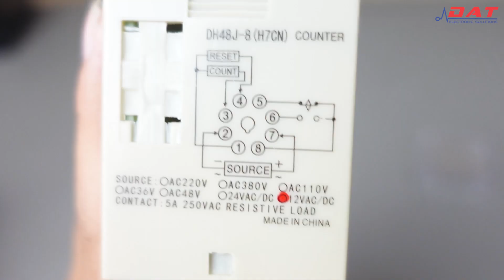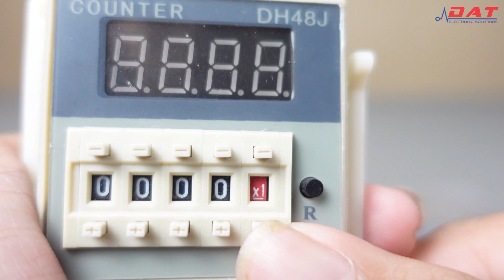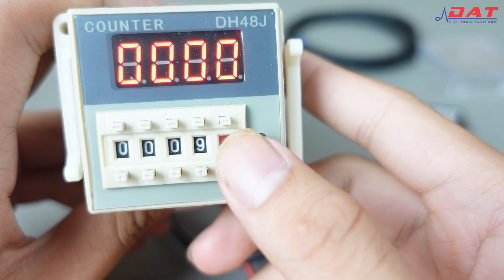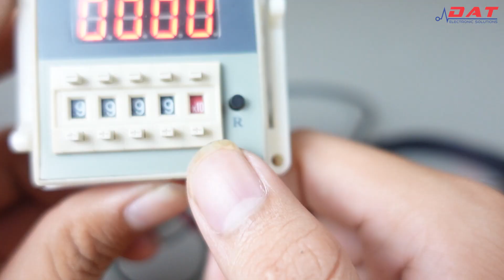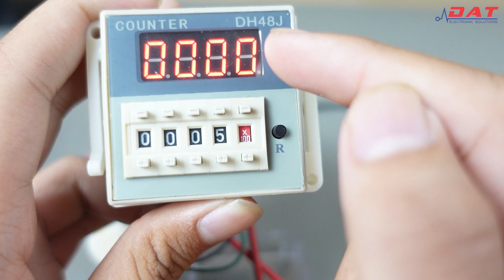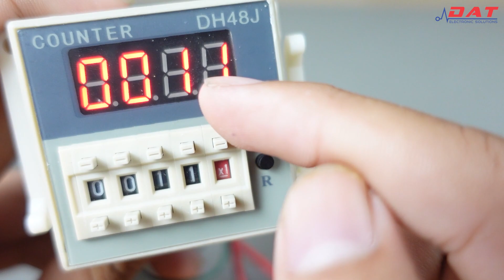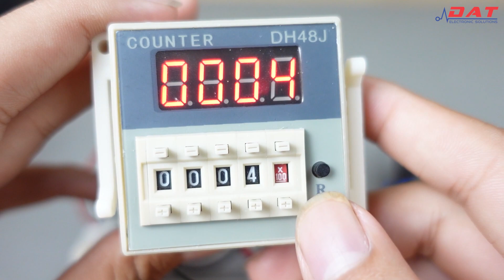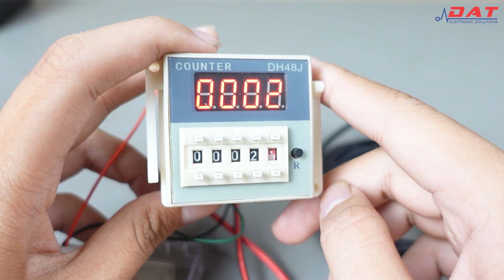Bộ Đếm Counter DH48J-8 | Điện tử DAT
Đường dẫn chi tiết và đặt hàng sản phẩm :
Địa chỉ: 71 Nguyễn Lâm, Phường 6, Quận 10, TPHCM
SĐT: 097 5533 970